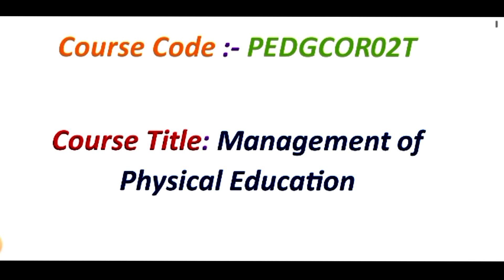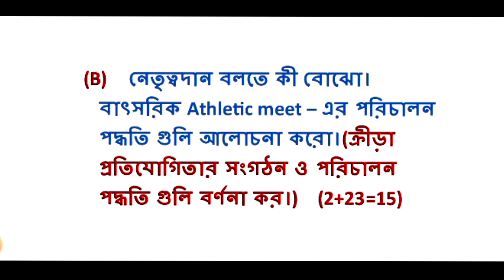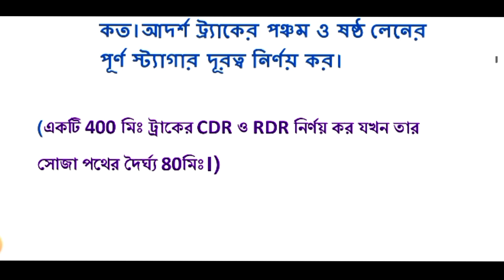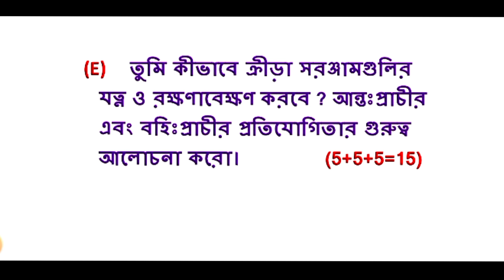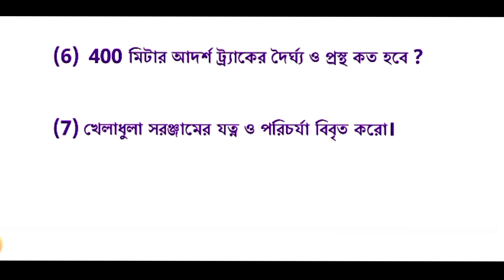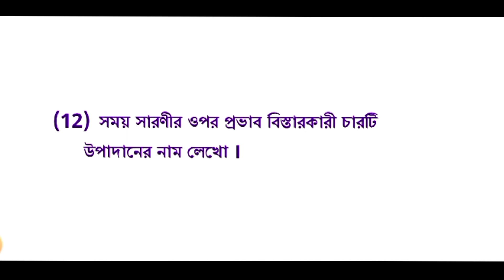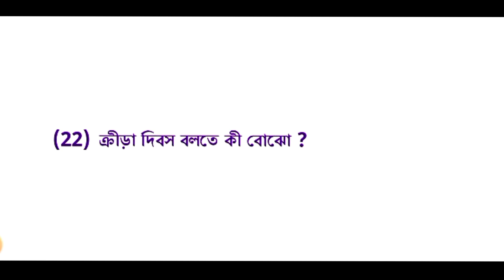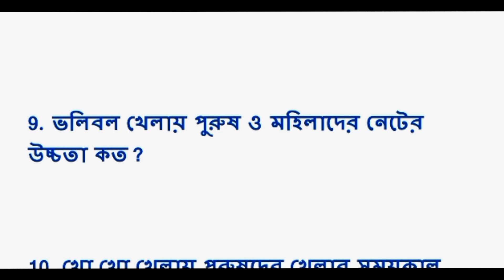West Bengal State University b.a 2nd sem physical education suggestions 2023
B.A 2nd Physical Education DSE-II Suggestions 2023 West Bengal State University .
physical education PEDGCOR03T suggestion 2023 2nd sem West Bengal State University.
wbsu physical education suggestion 2023 2nd sem.
B.A physical education PEDGCOR03T  suggestion 2023.
2nd semester physical education PEDGCOR03T suggestion 2023 West Bengal State University .
B.A 2nd semester Physical Education suggestion 2023 West Bengal State University .
 West Bengal State University B.a 2nd semester Physical Education  suggestion 2023.
B.A physical education 2nd semester Suggestions 2023.
West Bengal State University Physical Education B.A 2nd semester suggestion 2023 last Minutes .
B.A 2nd semester suggestion 2023 last minutes West Bengal State University .
mahadeb malik.